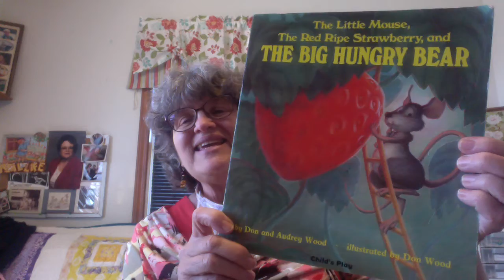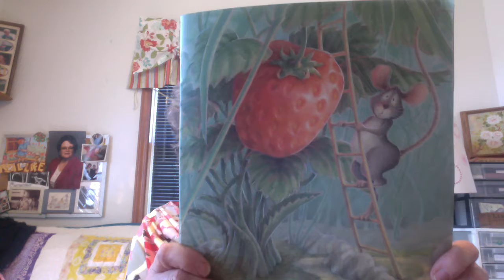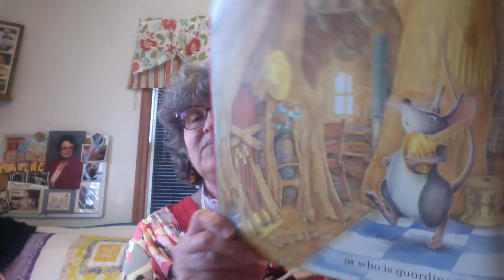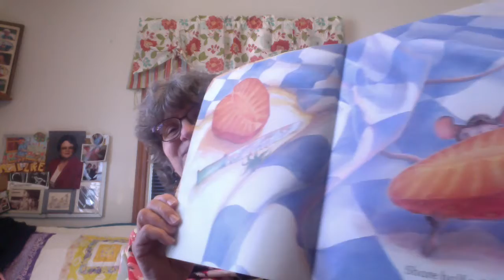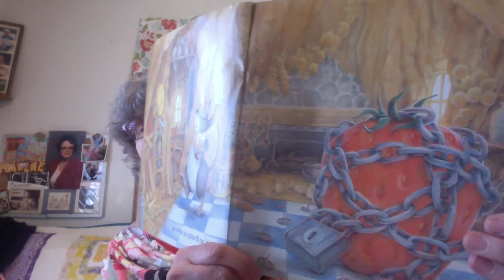Wearing Masks + Reading: "The Little Mouse, the Red Ripe Strawberry, and the Big Hungry Bear"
Amy and Ms. H talk about wearing masks, which we won't have to do forever, just for now to help keep us safe. Then we read one of our favorite stories about a little mouse and a strawberry and a big hungry... BEAR!

NOTE: Today's story, "The Little Mouse, the Red Ripe Strawberry, and the Big Hungry Bear" was written by Audrey and Don Wood, which is an all-time classic from 1984.